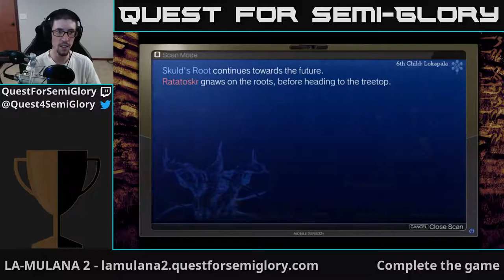Quest for Semi-Glory - LA-MULANA 2, Session 20